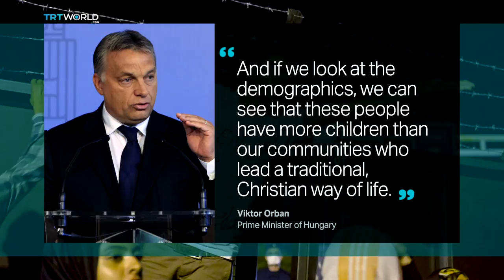TRT World - World in Two Minutes, 2015, September 16, 13:00 GMT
UN Releases War Crimes Report
The UN says that the Sri Lankan Army and Tamil rebels committed war crimes during the country’s 26-year long civil war. Earlier this week, the Sri Lankan government said it would set up a ‘truth and reconciliation committee’  to deal with the allegations. But the UN says the court should be an international one. The war ended in 2009 and it’s believed that at least 40 thousand people died in the last five months alone.

Refugees Try New Route
Police have registered about 150 refugees who’ve entered the country from Serbia. The government says it’s come up ‘with an emergency plan in case of a bigger influx of refugees. Earlier on Wednesday, Hungary closed its border with Serbia to ‘protect’ what Prime Minister Viktor Orban called a ‘Christian way of life.’ And on Tuesday, Budapest declared a state of emergency in two counties along its border with Serbia. It happened as new laws to curb the influx of refugees came into effect. Police are now allowed to detain asylum seekers who try to cross the razor wire fence Hungary has built along its southern border.

IMF Approves $11.8M in Aid
The International Monetary Fund has approved 11.8 million dollars in financial aid to support the country’s emergency economic recovery programme. Central African Republic is set to hold general elections in late October. But the interim government has reported it’s behind in preparations and may have to postpone them. CAR has been in conflict since 2013. Thousands of people have died and hundreds of thousands have been displaced.

Discovery of Homo Naledi Questioned
Some scientists have questioned whether fossils found by archaeologists at a university in South Africa are really a new species related to humans.The South African scientists had named their discovery Homo naledi. But a scientist at the University of California says that the fossils belong to Homo erectus- a species discovered in the 1800s.